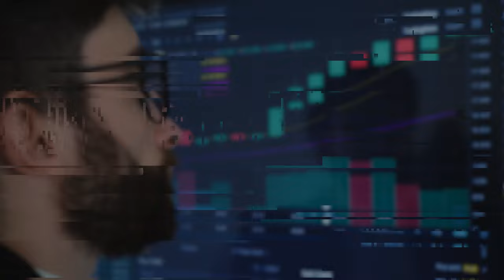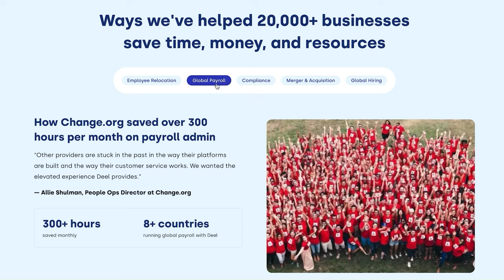CEO of Bitwise on How Institutions Access Crypto | E65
Hunter Horsley, CEO of Bitwise Asset Management, sits down with David Weisburd to discuss the institutional investment case for Bitcoin and digital assets. In addition, they discuss the diversification benefits of digital assets for portfolio construction, bull arguments for Bitcoin, and expanding the GDP of the internet through increasing use cases of public blockchains.

Deel

X / Twitter:
@HHorsley (Hunter Horsley)
@BitwiseInvest (Bitwise Asset Management)
@dweisburd (David Weisburd)
NEWSLETTER:
TIMESTAMPS:
(0:00) Episode Preview and Overview of Bitwise
(5:29) Discussion on the Bitwise Bitcoin ETF
(10:53) Exploration of Institutional Investment in Crypto
(18:49) Sponsor: Deel
(20:53) Use Cases of Public Blockchains
(25:52) The Role and Impact of Developers in Crypto
(30:40) 10X Capital Podcast Newsletter
(31:06) Future of Bitwise and its Role in the Digital Asset Space